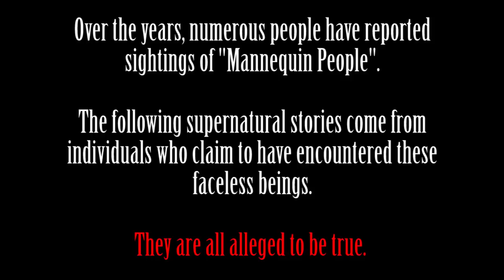3 Terrifying MANNEQUIN PEOPLE Encounters | TRUE Scary Cryptid Stories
What are you staring at, doll-face? "Mannequin People" are terrifying, faceless beings that torment people for unknown reasons. The following 3 stories were shared by people who claim to have encountered these otherworldly entities. They were collected from 2chan and Reddit.

Story timestamps:
Noppera-Bo - 00:33
Curly's Warning - 08:02
London Underground - 15:20

This channel specialises in narrating scary true stories on many different topics: stalkers, the deep web, yanderes, ghosts, road trips, college horror stories, catfish, home invasions, sleep paralysis, hotel experiences, nightmare neighbors from hell, close encounters, dating horror stories, cryptids, skinwalkers, wendigos, all things paranormal and horrific... the list goes on. They are mostly collected from Reddit forums, 4chan and 2chan, as well as from viewer submissions. I also do the occasional creepypasta.

Matthew J. Bower
AnimeWimp
FunWithFailure
ステファニー・スティーヴンス
Crazy MaskParade
James Labor
John Crouch
Lester Llido
ProCupidineNata
Bobthedavil
Gina Valera
Philip Westre
Alex Greensall
Monica Mendoza
Scion of the Emperor
Crawford K McDonald
Marley Wright
ReyPriceBurton
Katie Knowles
Alan Wine
Brent Crockett
Blake Griffin
Abbie Marillat
Laura G. Smith
Mark Illingworth
Tonya Ann
Kire
Voldai
T-Dog
Jesse D Cook
Silvia Kirschbaum
Kristoffer Reinli
Sakis Lioliosidis
Shelby Schulze
Stefan Tenaglia